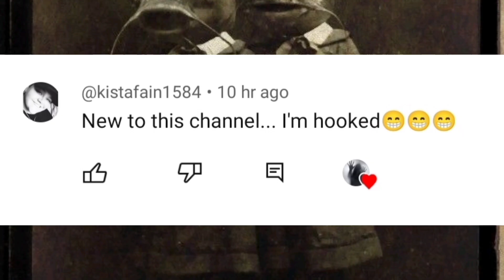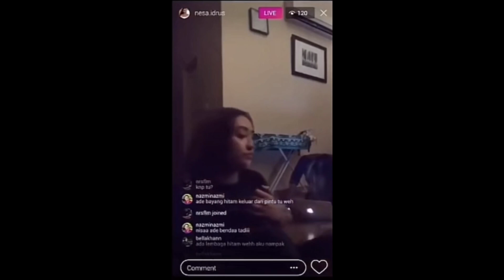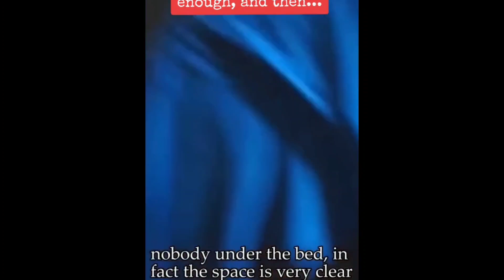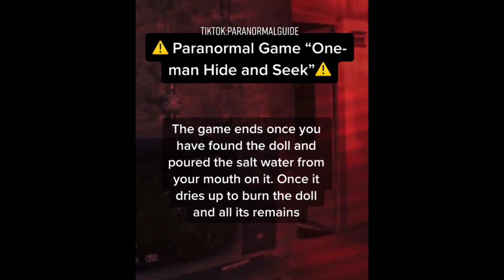Scary Tiktok Videos #104 SOME OF THESE ARE REAL⚠️